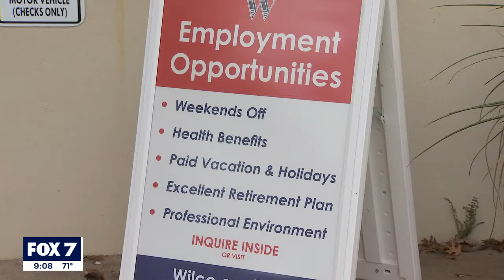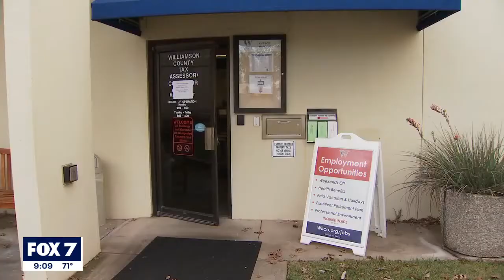Williamson County Tax Office to be closed to the public Wednesday | FOX 7 Austin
The Williamson County tax office in Georgetown will reopen for regular business hours Thursday.